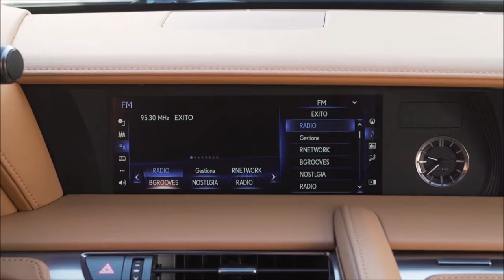2018 Lexus LC - interior Exterior and Drive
2018 Lexus LC - interior Exterior and Drive